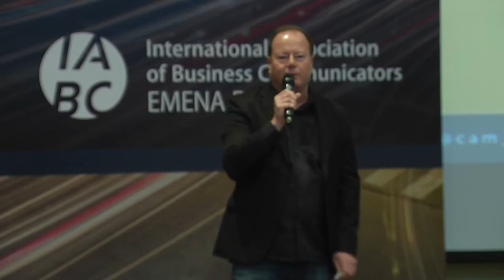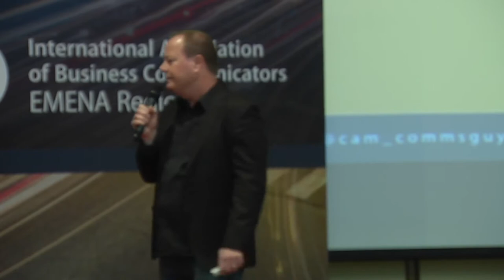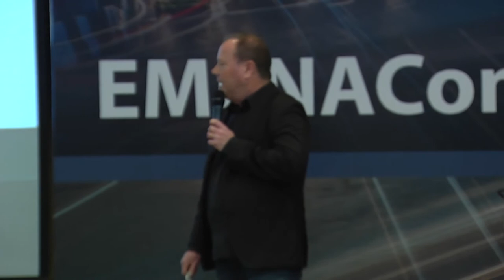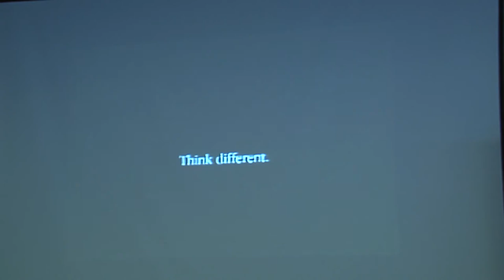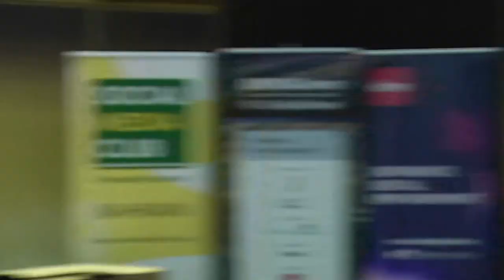How Communications Played a Leading Role in Apple's Turnaround with Cameron Craig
We had the honor of having Cameron Craig, former Apple executive, give the keynote at EMENAComm. Cameron shared how communication played a pivotal role in Apple’s turnaround period from Steve Jobs return as CEO to the launch of iPhone. Over this period, Apple would prove the cynics wrong and dazzle the world with its groundbreaking innovations, masterful marketing and against-the-grain approach.

Cameron shared five communications lessons from those days and how you can take advantage of these same principles for your company or brand. Themes include the importance of keeping it simple, prioritizing influencers, staying focused on your message, and leveraging outside milestones for internal momentum.